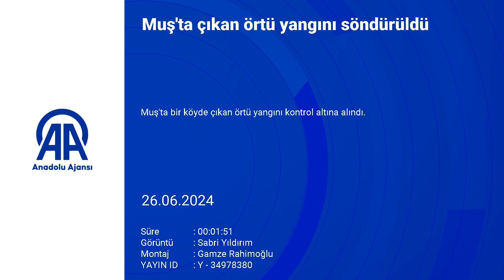Muş'ta çıkan örtü yangını söndürüldü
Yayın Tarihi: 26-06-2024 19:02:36